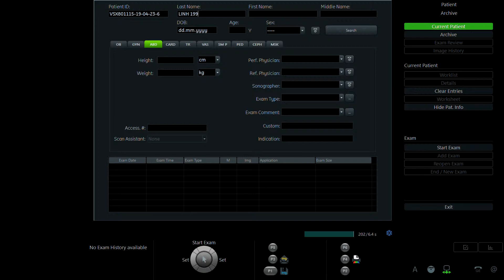ĐẶNG MỸ LINH 2